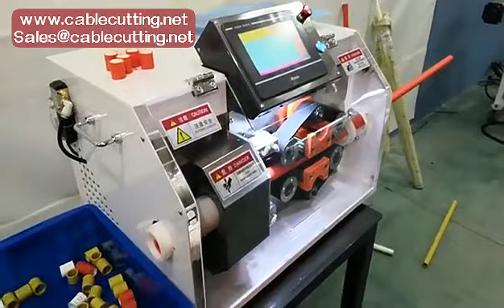5 45mm hard plastic PE Hard Tube cutting machine, Shrink pipe hose rubber cutter